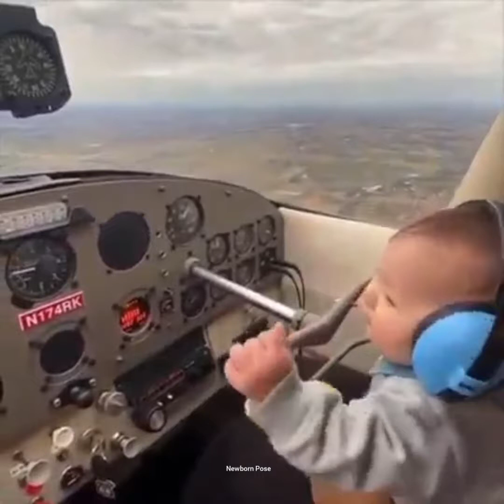Baby videos | baby pose | funny baby moments | funniest moments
Suggest

newborn baby
newborn babies

real facts
facts in hind
urdu kahani
hindi story
hindi story
hindi love facts in hindi
shorts trending,